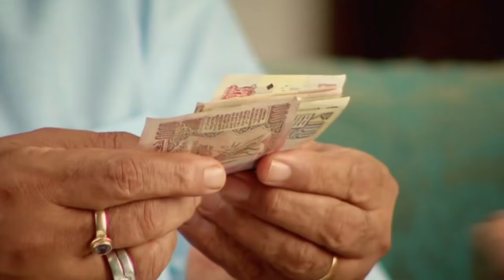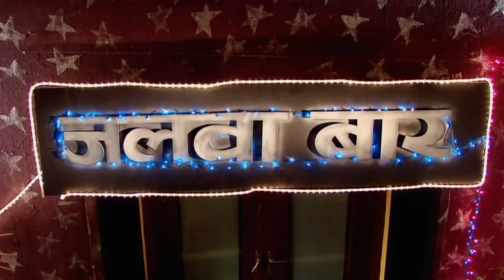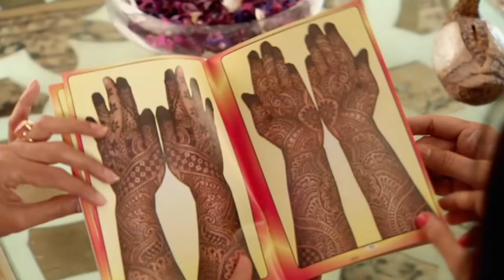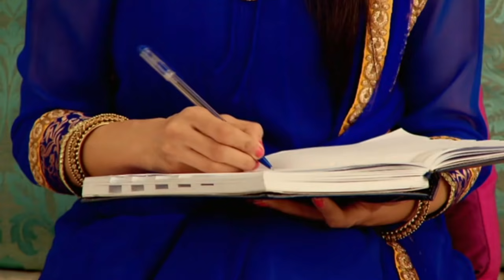İkimizin Yerine Hint Dizisi | 569. Bölüm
Genha, Dadisa’nın eleştirilerine sessiz kalmaz. Dadisa, Genha ile Basant evlendiklerinde onun babasının borçlarını ödediğini söyler. Gelinlerini bilerek yoksul ailelerden seçerek, onları kensine borçlu hissetirmekle suçlar. Bu konuda sürekli laf duymaktan bıkan Genha, Dadisa’ya meydan okur. Dadisa da Genha’ya evdeki şartları beğenmiyorsa babasının evine gitmesini söyler. Genha, Dadisa’ya savaş açar ve ondan özür dilemez. Okula giden Jagdish ise yeni hayatına ve arkadaş ortamına alışmaya çalışır. İlk günleri olduğu için zorlanır. Fırsat buldukça Anandi’yi arayan Jagdish, ailesini özler. Anandi, Genha ve Basant’ın ayrılma noktasına geldiğini gizlemek zorunda kalır.

Anandi 8 yaşında iken kendisi gibi bir çocuk olan Jagdiş’e gelin olarak verilir. Anandi’ye evlenmek değil de çocuk yaşta kendi ana kucağından ayrılıpta başka bir ailenin yanına sığıntı olarak verilmek çok koyar; zira kocası jagdiş’de gözü açılmamış bir çocuktur; önce beraber oynarlar çocukluklarını geçirirler ama Jagdiş’in gözü evdeki güzelliği görmez ve ergenlik dönemi gelince okuldan Gauri denen bir kızı aşık olur. Anandi’ye ise sürekli kocanı elinde tut denir ama Anandi bunu başaramaz. Anandi sonradan sonraya kocası Jagdiş’e aşık olmaya başlar ancak bu aşk Jagdiş’i daha da bunaltır ve evden kaçmasına neden olur.